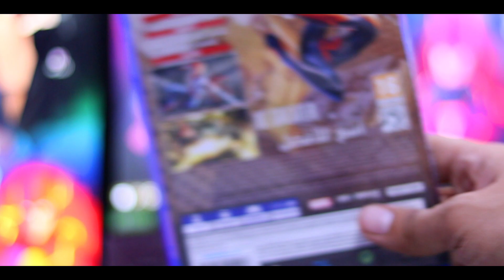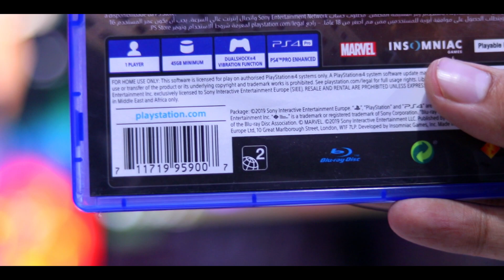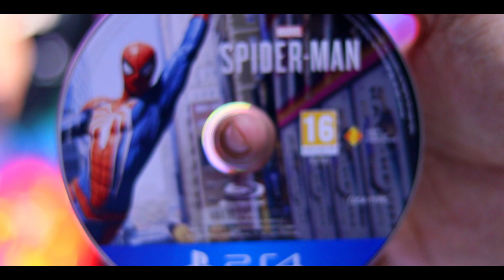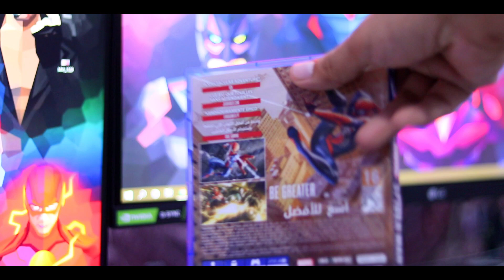MARVEL SPIDER-MAN PS4 Pro Unboxing!!!!!